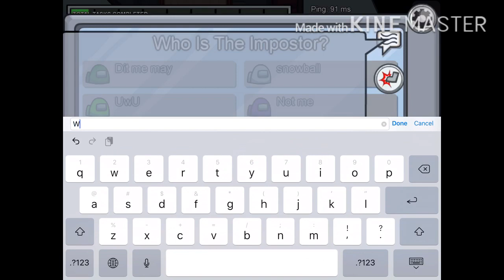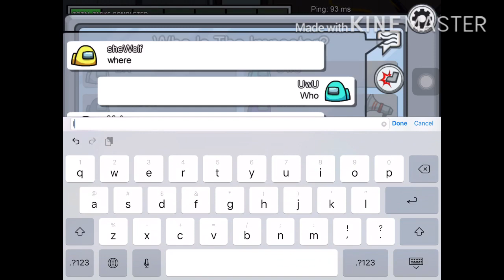IMPOSTOR AMONG US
A whole vid playing Among us!